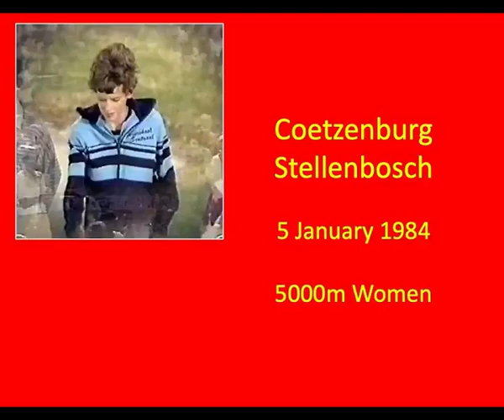Zola Budd runs faster than existing WORLD RECORD for 5000m (15;01.83) - Stellenbosch 5 Jan 1984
On the 5th January 1984 on a packed Coetzenburg Stellenbosch, the 17 year old Zola Budd came to the attention of the world when she ran faster than the existing world record for the 5000m. The record at the time was 15;08.26 by Mary Decker-Slaney (USA) set in 1982 in Eugene, Oregon and on that evening she ran 15;01.83, but because South Africa at the time was suspended by the IAAF, the record was rejected.

Also in the race was a young Elana van Zyl (Meyer) who in 1992 won a silver medal in the 10000m at the Olympic Games.